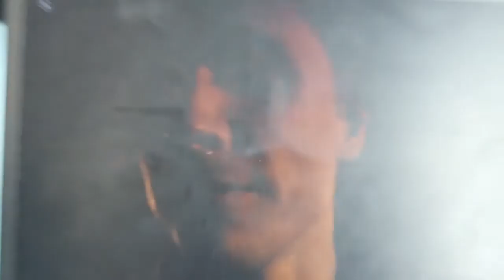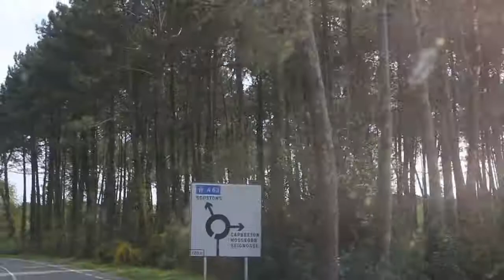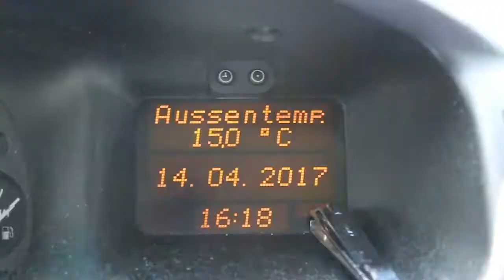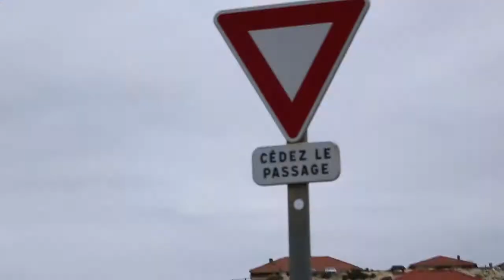Vieux Boucau - The Seabird Vlog 522